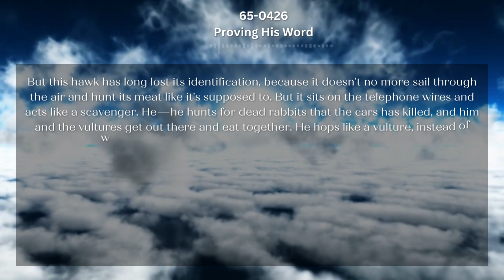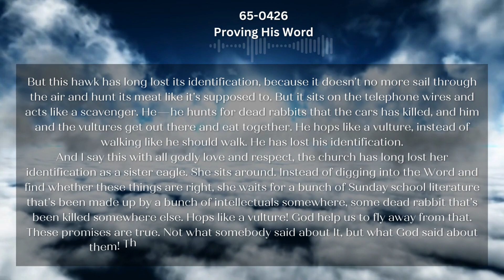65 0426 Proving His Word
Daily Bread
Matthew 24:28
For wheresoever the carcase is, there will the eagles be gathered together.